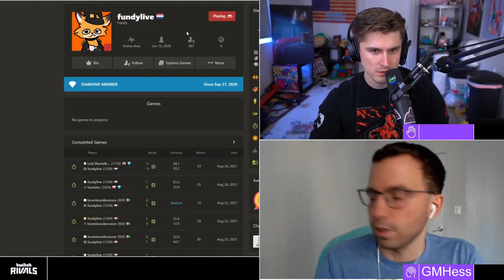Twitch Rivals Chess Pogchamp 4 Team Ludwig vs Gucioku Round 3